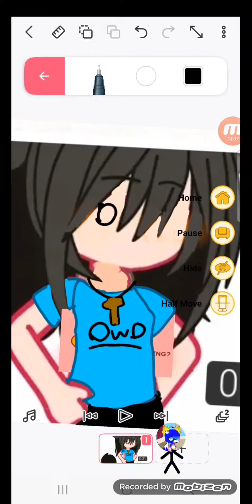fixing gacha heat again!